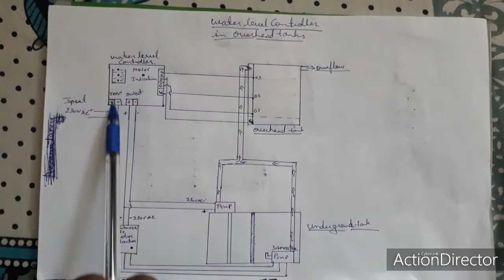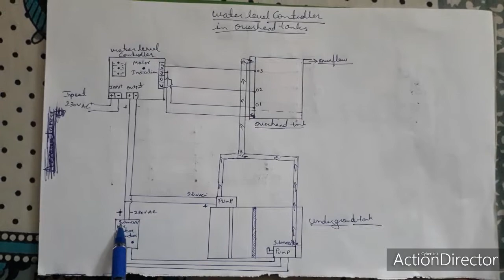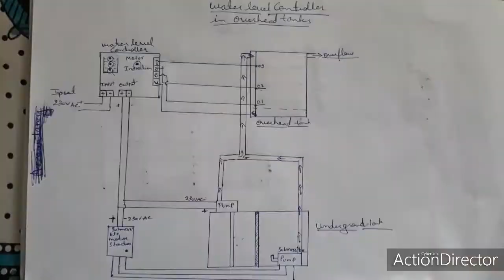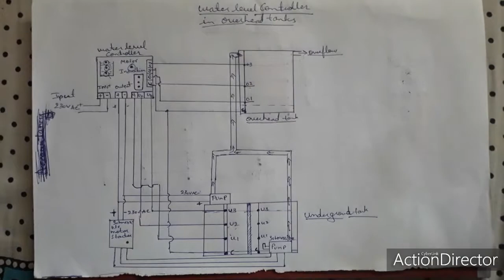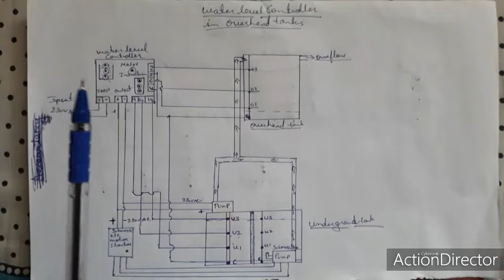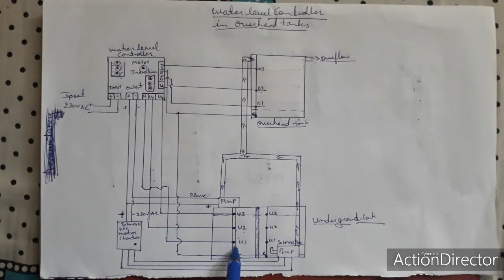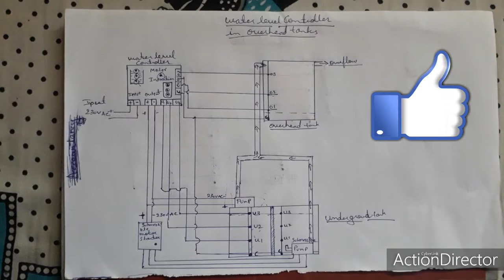Working of water level controller|kannada|ವಾಟರ್ ಲೆವೆಲ್ ಕಂಟ್ರೊಲರ್|ಕನ್ನಡ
Hi friends this is Technical ಹುಡುಗ. In this video I am going to explain how water level controller in water tank works. I thought you the best of my knowledge. If you know extra information share with me in the comment section.